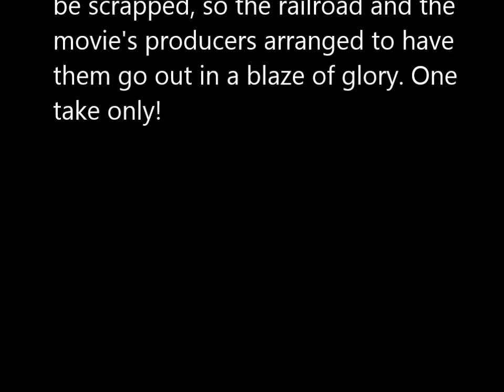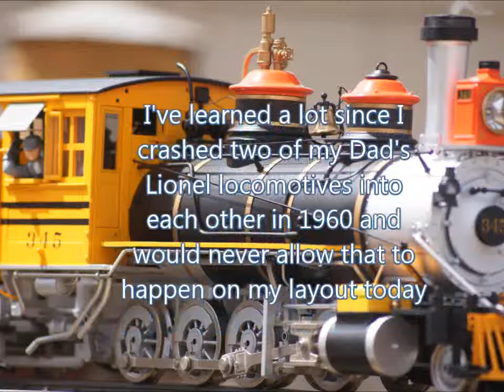C-19 First Run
My yellow train is now complete with the Bachmann C-19 2-8-0 thanks to James Kruger. He installed the Phoenix SM 18 DCC decoder which also contains sound all on one board.

Ted Gird is also hard at work this weekend building a two compartment box that will protect all ten cars, tender and locomotive. This will make it easy to transport the train to run at the Fairplex, Del Oro Pacific Railroad events and visiting the Grandkids. It's great having talented friends.

This train got it's start last month after Dennis Packer, President of the Del Oro Pacific Modular Railroad organization, gave me three passenger cars from his collection. Well, only three passenger cars doesn't make a very fun train and it grew rapidly from there.